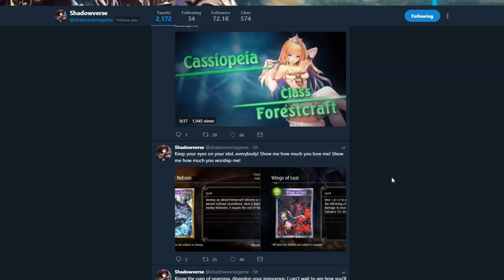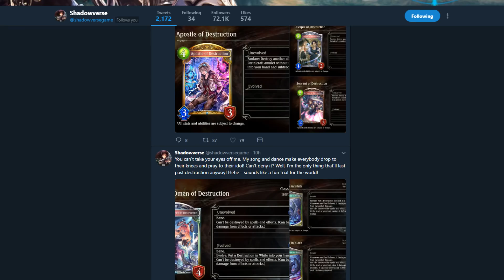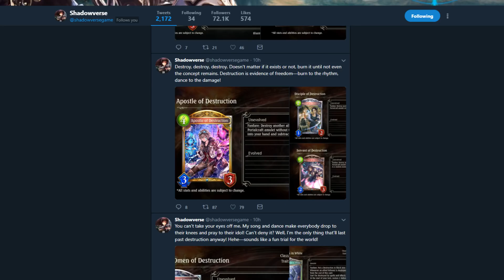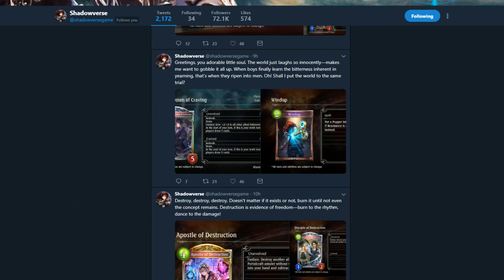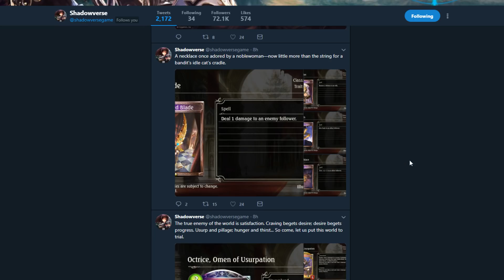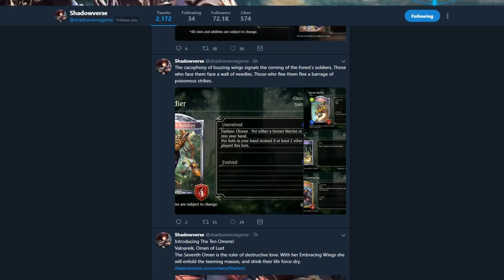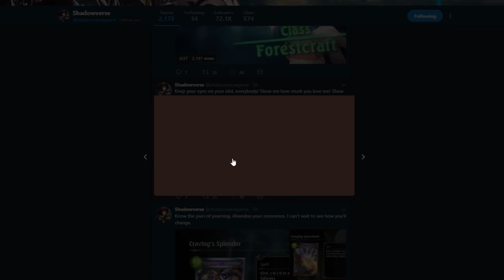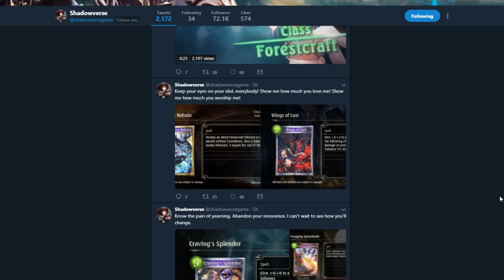[Shadowverse] SO MANY NEW CARDS! (Omen of the Ten Card Review)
Taking a look at a ton of new cards revealed today from the upcoming Shadowverse expansion, Omen of the Ten. Including new Portalcraft, Swordcraft, and Neutral Legendary cards!

I play Shadowverse, a digital card game in the same vein as Hearthstone. I showcase a multitude of decks on ranked as well as Take Two and gameplay with friends.

Let the trials begin in Shadowverse’s 10th card set: Omen of the Ten. This set of 114 cards will launch at the end of September with 97 initial cards, plus 2 new leader cards and an additional 17 cards (a new gold card for all nine classes and a new legendary card for all classes with the exception of Neutral) coming in the second half of November.

The titular Omen of the Ten are also 10 legendary cards newly introduced in the world of Shadowverse. Now prepare yourself to endure the trials of the Ten!